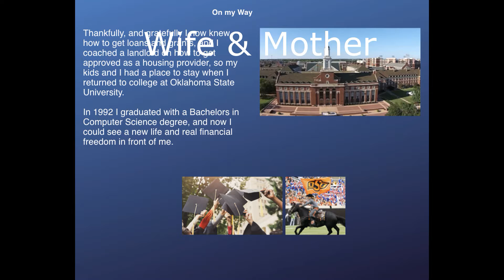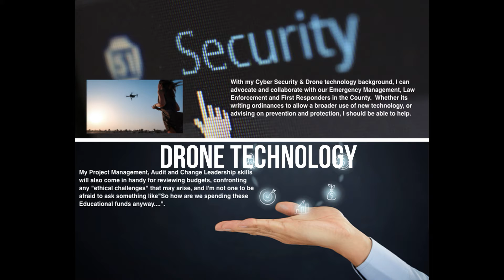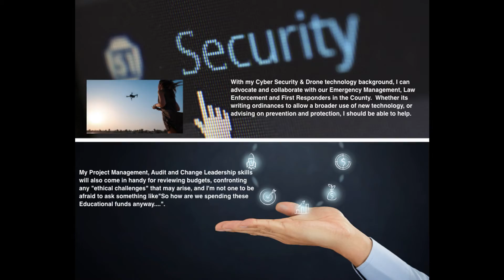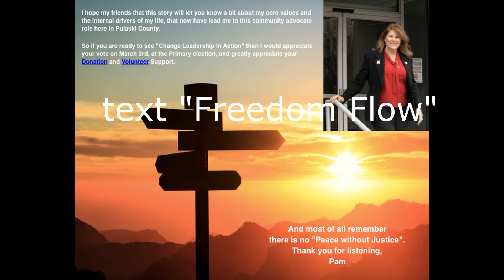Pamela Whitaker - Why.....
This short video will explain how I can help our Community.  to find out more.  Thank You !
Pam

paid for by The Committee to Elect Pamela Whitaker